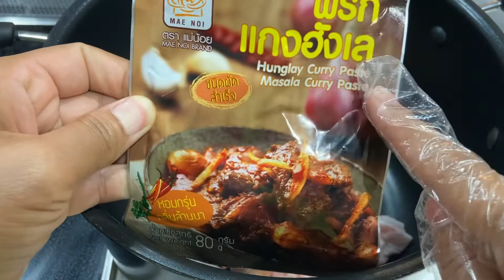แกงฮังเล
สวัสดีค่ะวันนี้อาริสาจะมาทำแกงฮังเลนะคะ
วันนี้ใช้เครื่องแกงสำเร็จรูปค่ะ
วันนี้ก็ซื้อหมูสามชั้นแต่ที่ญี่ปุ่นไม่มีหนังเลยนะคะเค้าเอาหนังออกหมดเลย
ส่วนผสมที่อาริสาจะใส่ เพิ่มเติม
น้ำมะขาม
ใส่เกลือหรือซีอิ๊วก็ได้ตามใจชอบ
 ใครชอบเผ็ดก็เพิ่มเติมพริกแห้งเป็นเม็ดลงไปด้วยก็ได้ค่ะ
ใส่ขิงเยอะเยอะอร่อย
ทานกับข้าวสวยร้อนๆอร่อยๆค่ะ